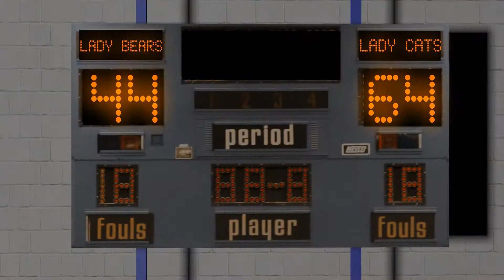Bears and Lady Bears Face the Edmonson County Wildcats and Lady Cats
Video and narration by Jeremy Hack, Beech Tree News
Script by Joe Morris